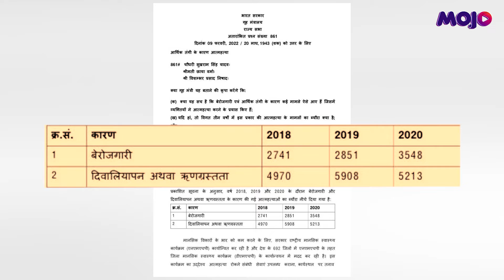Over 25,000 Suicides Due To Unemployment, Bankruptcy & Debt In 3 Years | Modi Govt Tells Rajya Sabha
Union MoS for Home Affairs Nityanand Rai in a written reply in the Rajya Sabha on February 9 stated  that over 3,500 people died by suicide due to unemployment in 2020. Citing data from the National Crime Records Bureau, Rai stated that over 25,000 people died by suicide due to unemployment, debt and bankruptcy in 3 years; 2018, 2019 and 2020.

Amit Pandey reports.